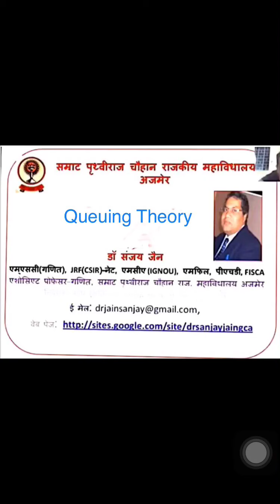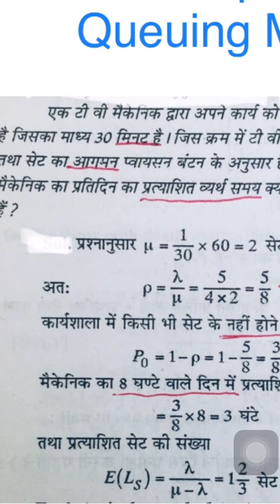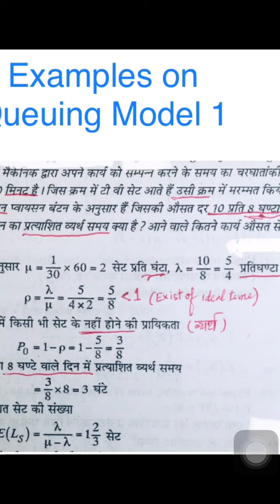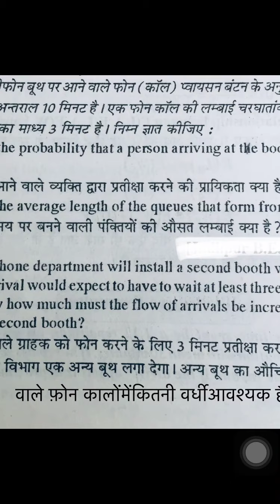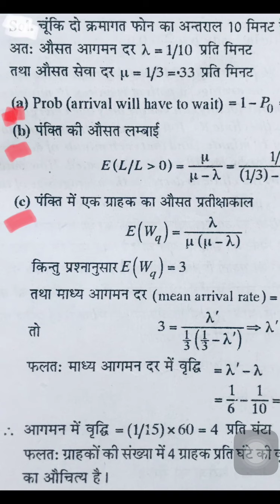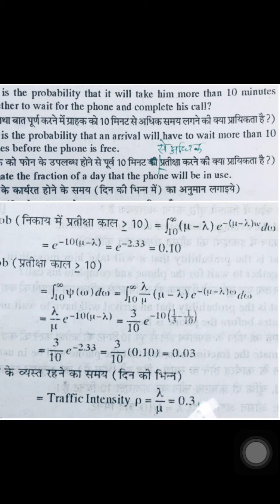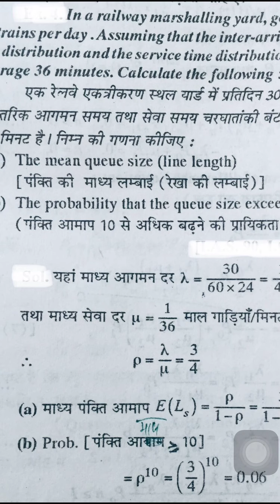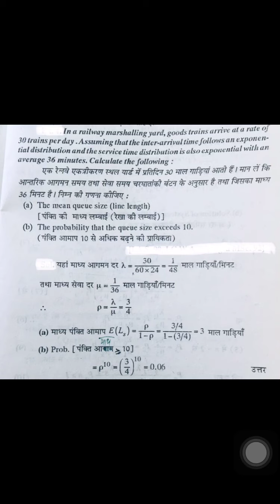Queuing Theory 7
Dr Sanjay Jain